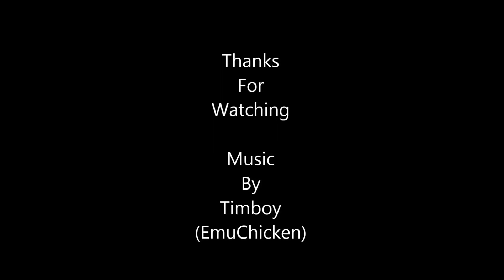Lasers and Dragon Force Valentines Day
RC Laser and Dragon Force RG65